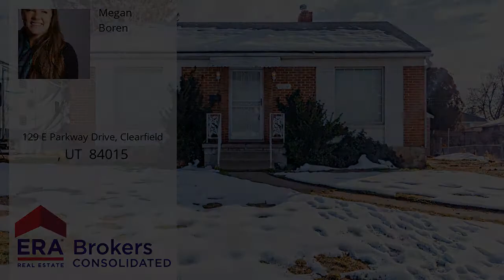129 E Parkway Drive, Clearfield , UT 84015 - MLS #1646042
Property Description
come see this cute little home in the heart of Clearfield while it lasts! Recently updated kitchen and bathroom, with new carpet, paint and fixtures. Large yard with lots of potential for gardening and making it your own. Would make a great investment property with a separate basement entrance. Buyer is advised to obtain an independent measurement. Open House this Saturday Dec 11th from 11-2. Please give 24 hours for response to any offer.